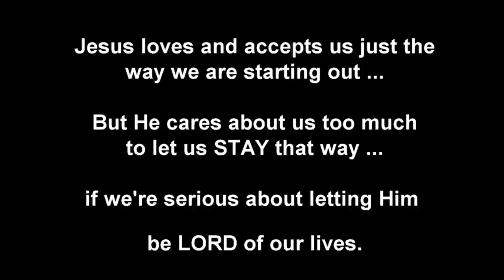I WAS LOOKING FOR ACCEPTANCE FROM PEOPLE UNTIL I REALIZED ALL I TRULY NEED IS GOD'S ACCEPTANCE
JESUS DID IT! WHAT EVERYONE DESERVE TO KNOW: Jesus destroyed the barrier of sin between God and mankind at the cross

1 John 1:8-9 says: If we say that we have no sin, we deceive ourselves, and the truth is not in us. If we confess our sins, He is faithful and just to forgive us our sins and to cleanse us from all unrighteousness. Thus if we make Jesus our personal Lord and Savior - every time we sin - we have every right to ask Jesus Christ to forgive us of our sin(s) - cleanse us as though we never sinned - so that when our heart stops beating, we can be assured that we won't have to suffer eternal damnation for our sins.

Please COPY and PASTE the following link everywhere on the Internet